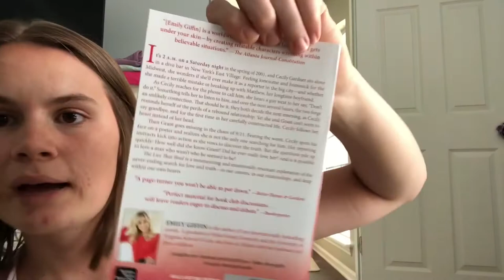I went to target and Clark Howard would not approve